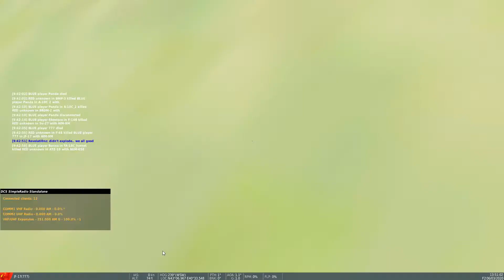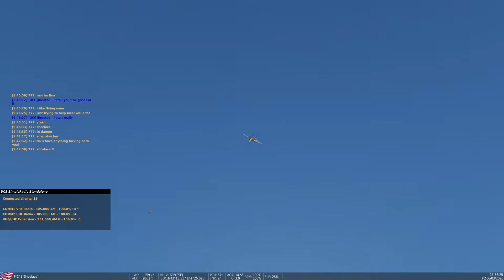Self-transcendence in DCS (Snap and Shoelace), 10 Minutes Long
This footage has apparent transcendence in it. It's a PvE online game entitled DCS. You need to see the chat text and map to be able to see the transcendence. You see and hear exactly what I saw and heard. Nothing more and nothing less.

The transcendence pertain to "Snap' and 'Shoelace." I told Snap to fly low as an AI was targeting him in Minute 2:00, and I told 'Shoelace not to get downed too in the same minute. The EWRS box on the top right corner may make these guessable, but not quite. No one can digest those distance and bearing numbers so quickly to extrapolate them on the map view unless one is very familiar with the area. In Minute 4:00, I told Snap to stay low. In Minute 6:00, Shoelace was downed. I asked if he had felt like winning in the last moments, he corroborated it. In Minute 7:00, Snap was finally downed by an AI that had been targeting him.

These are neither cheating nor guesses. I'm no psychic either. Do use your own judgment though. I do not have a second monitor to cheat these, and that can easily be proven in real life. Selftranscendence is not an ability. It's our nature. It has nothing to do with being sensitive. It is well within your reach to be self-transcendent. It does not require meditation, at all or any special preparation.